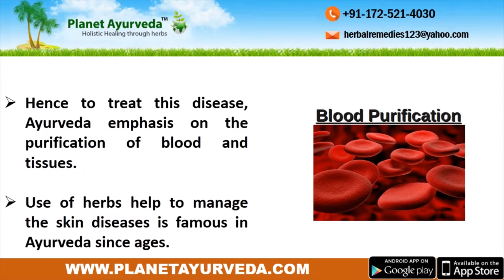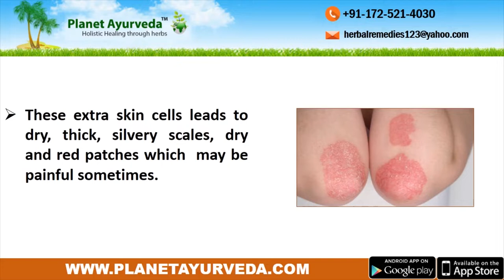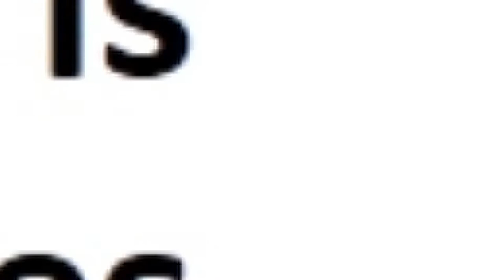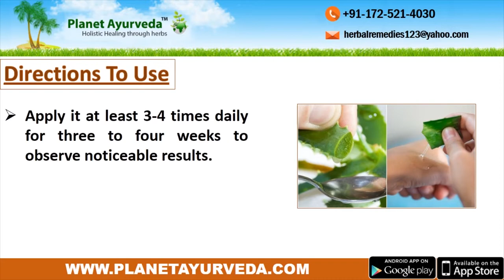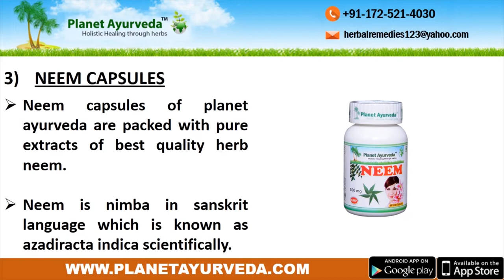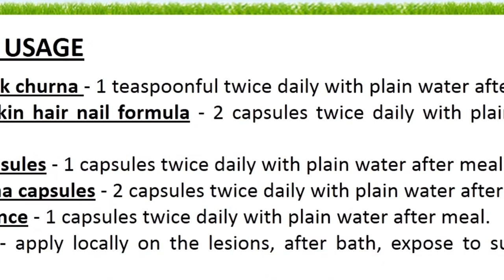How to Get Rid Of Psoriasis Naturally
Psoriasis is autoimmune skin disease which is characterized by the alternation in the life cycle of skin cells. In this disease there is fast building up of cells on the surface of skin. In this video We Are Going To Discuss Some Common Home Remedies For PSORIASIS. INFORMATION SOURCE